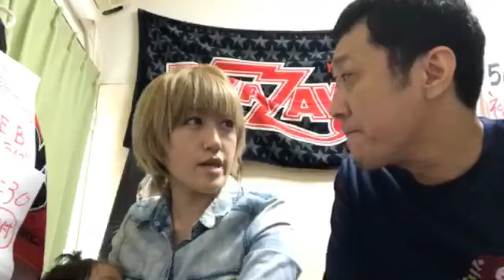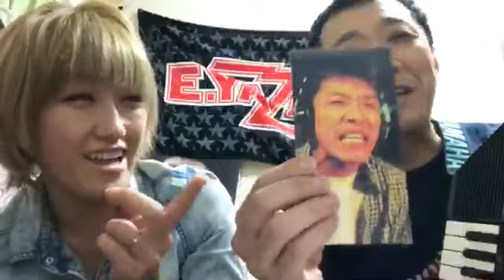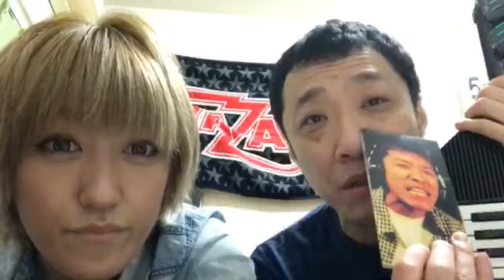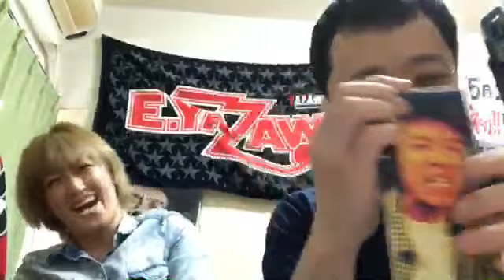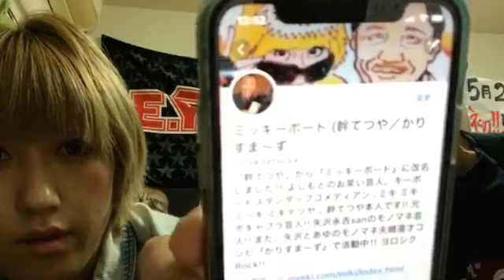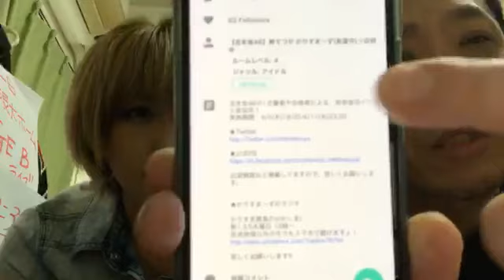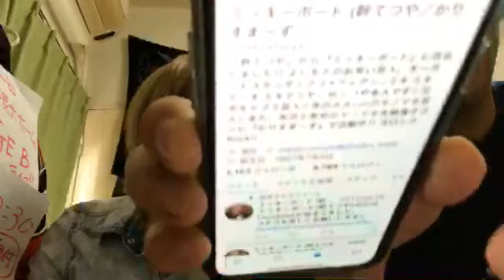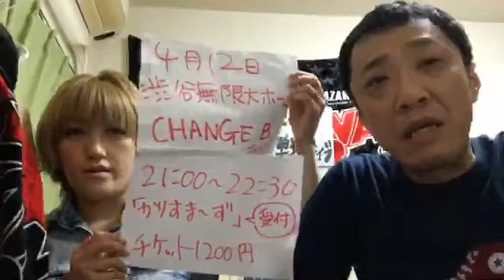【吉本坂46】敗者復活結果発表 幹てつや かりすま〜ず